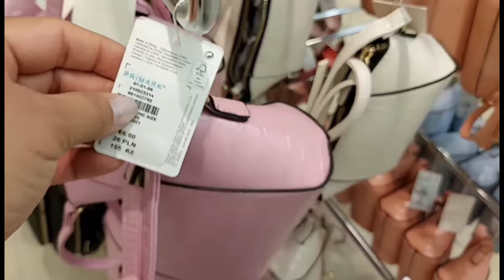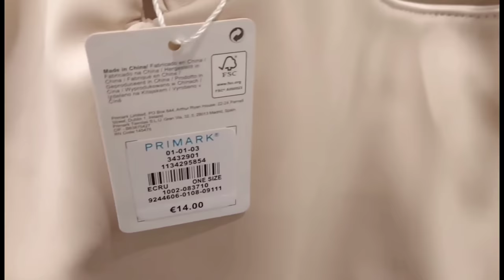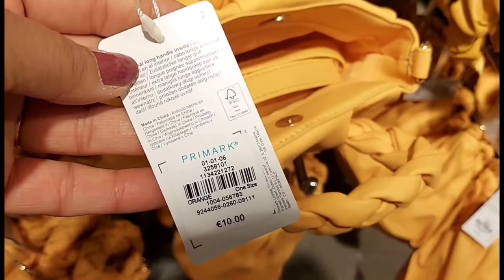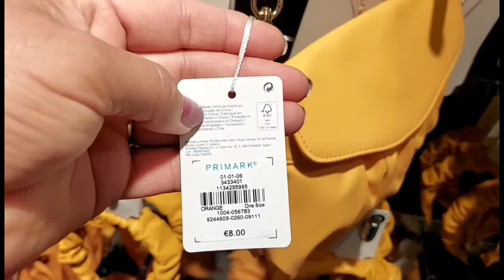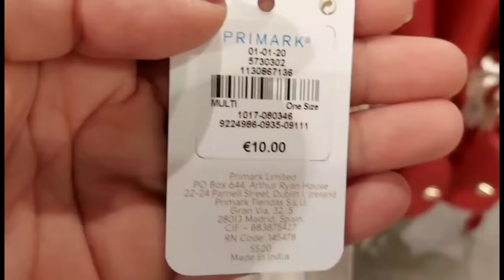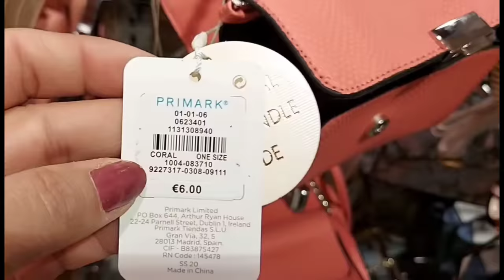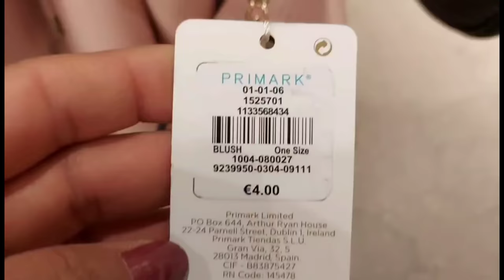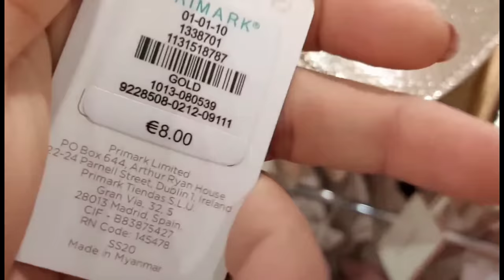PRIMARK NEW COLLECTION BAGS & SHOES / JUNE 2021